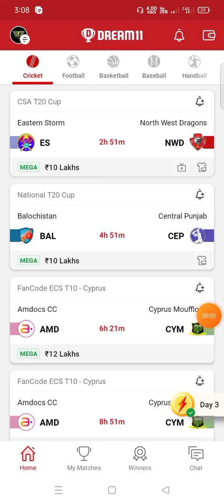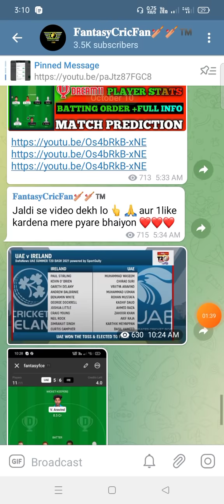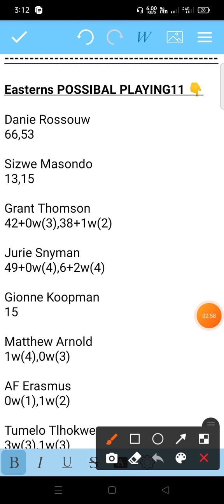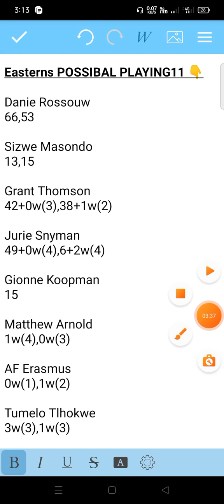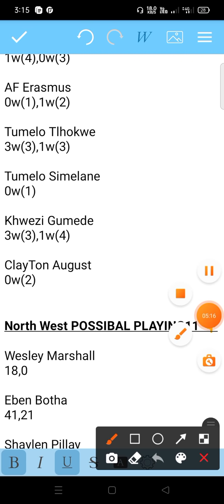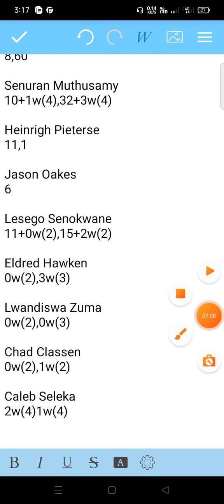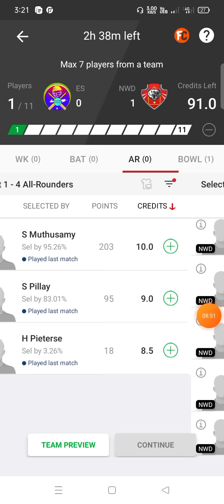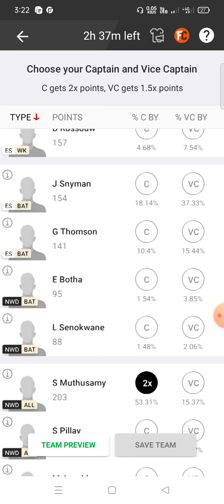ES vs NWD Dream11 Team ! Es vs Nwd Dream11 ! es vs nwd ! es vs nwd dream11 prediction ! ES vs NWD !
es vs nwd dream11 team esediesion today match es vs nwd
es vs nwd dream 11.